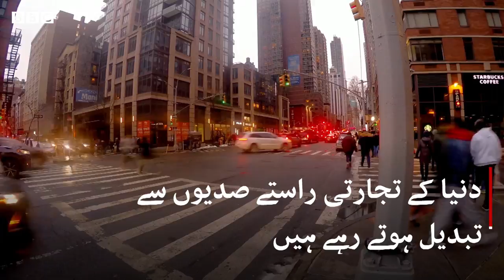Scotch: Whiskey from Scotland - BBCURDU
وسکی، جسے ’بوڑھوں کا پسندیدہ مشروب‘ سمجھا جاتا تھا، اب دنیا بھر میں نئی مارکیٹوں اور نوجوانوں میں بھی مقبول ہوتا جا رہا ہے۔

سکاچ وسکی سکاٹ لینڈ کی سب سے اہم صنعتوں میں سے ایک ہے جس کی برآمدات سنہ 2018 میں مجموعی طور پر ہانچ ارب سے بھی زیادہ تھیں۔ لیکن کیا سکاچ وسکی سکاٹ لینڈ کے علاوہ بھی کہیں بنائی جا سکتی ہے؟

جاننے کے لیے دیکھیے یہ ڈیجیٹل ویڈیو۔